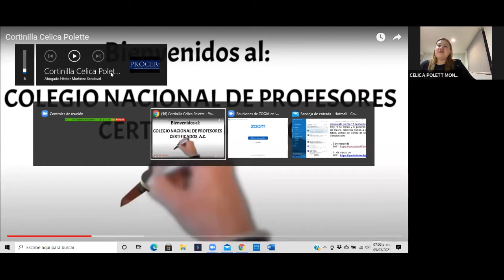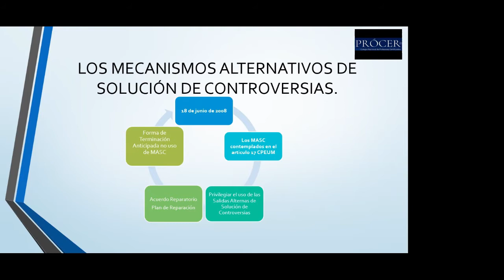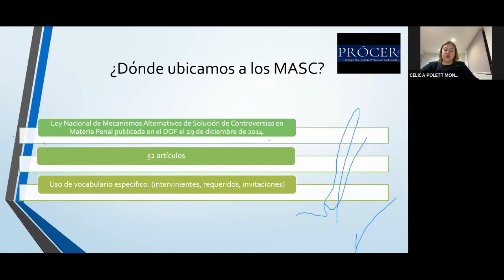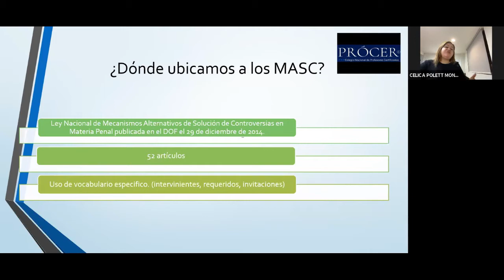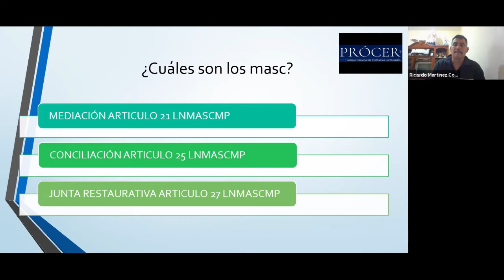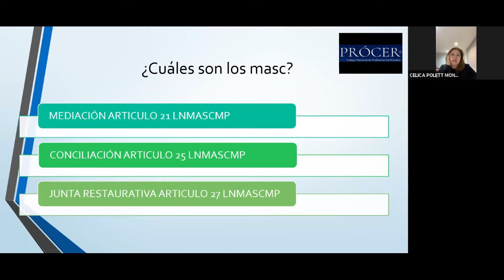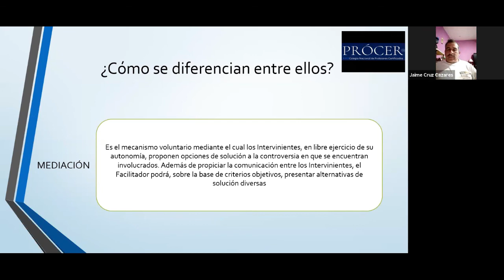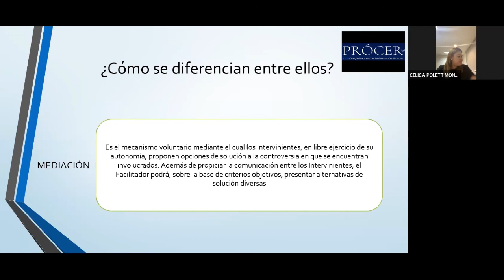Taller La aplicación práctica de los MASC